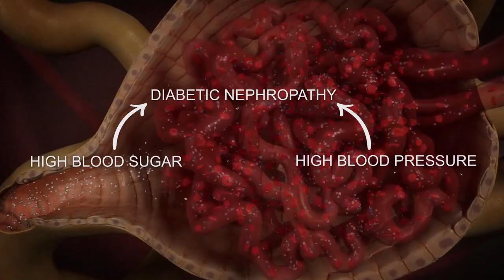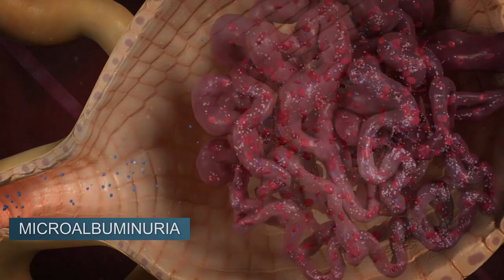Diabetic Nephropathy [ Kidney Failure ] Kidney Diseases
The kidneys are vital organs in the human body responsible for several important functions. Here are main functions of the kidneys:

1. Filtration of Blood: The primary function of the kidneys is to filter waste products and excess substances, such as water and electrolytes, from the bloodstream. This filtration process occurs in specialized structures within the kidneys called nephrons.

2, Regulation of Blood Pressure: The kidneys play a crucial role in regulating blood pressure. They do this by adjusting the volume of blood and the concentration of sodium and other electrolytes in the body. The renin-angiotensin-aldosterone system is one of the mechanisms involved in this regulation.

3, Electrolyte Balance: The kidneys help maintain the balance of electrolytes (sodium, potassium, calcium, and phosphate) in the body. Proper electrolyte balance is essential for various physiological processes, including nerve and muscle function.

4. Acid-Base Balance: The kidneys help regulate the body's pH level by excreting hydrogen ions and reabsorbing bicarbonate ions. This is important for maintaining the body's acid-base balance and preventing acidosis or alkalosis.

5. Excretion of Waste Products: The kidneys filter out waste products and metabolic byproducts, such as urea and creatinine, from the bloodstream. These waste products are then excreted in the form of urine.

Kidney failure, also known as renal failure, is a condition in which the kidneys lose their ability to adequately filter waste products and excess fluids from the blood. When the kidneys fail to function properly, harmful waste products, electrolyte imbalances, and excess fluid can build up in the body, leading to a range of health problems. Kidney failure can be acute or chronic.

Kidney disease, also known as renal disease or nephropathy, refers to any condition or disorder that affects the structure or function of the kidneys. Kidney disease can range from mild to severe and can be either acute (sudden onset) or chronic (long-term, often progressive). Chronic kidney disease (CKD) is a common form of kidney disease that develops gradually over time and can lead to irreversible damage.